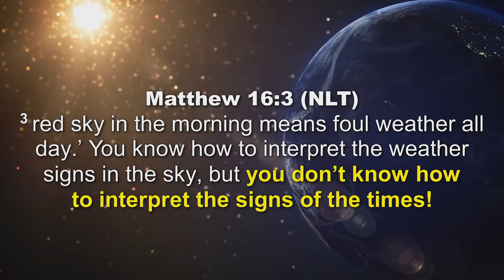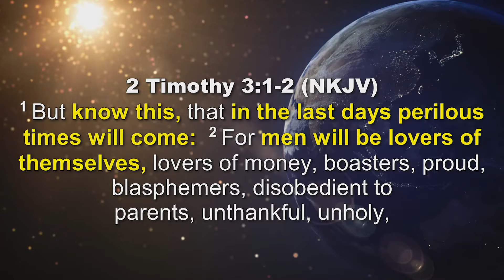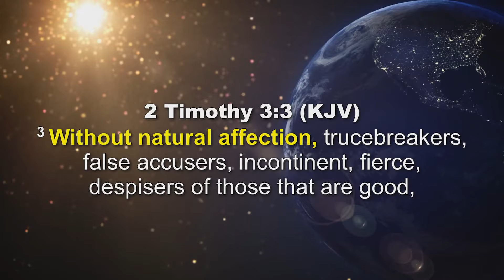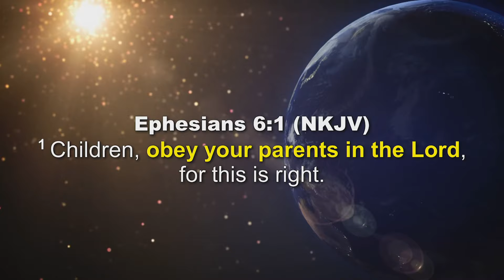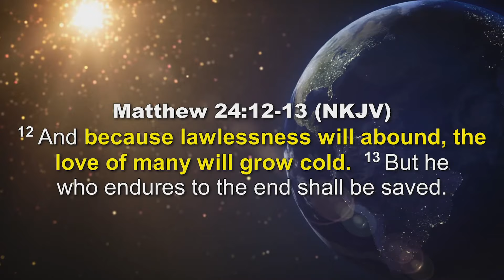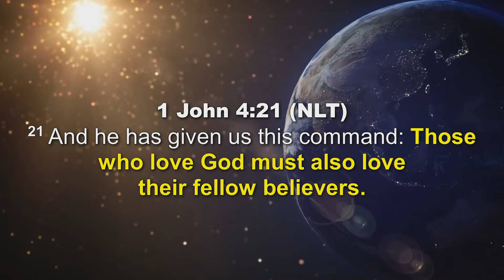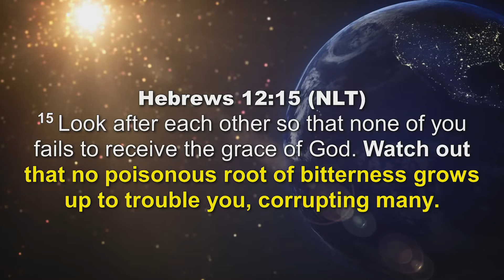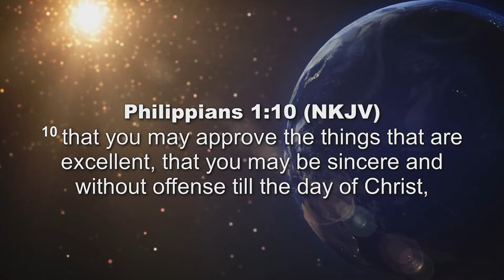People Will Be Unloving | Understanding The End Times | Rev. Fule Badoe